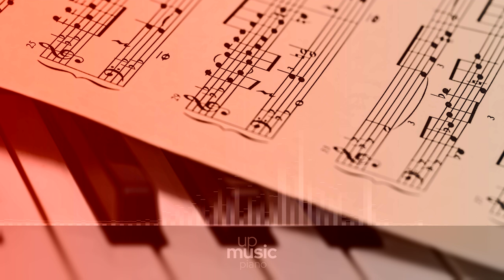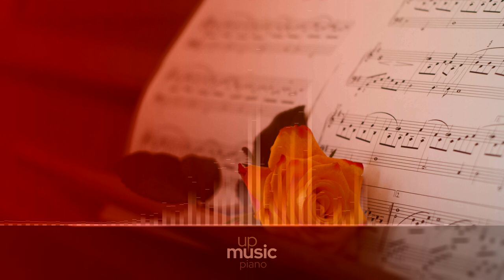Beethoven, Sonata No. 3 in C Major, Op. 2, No. 3-3rd Movement-Allegro, Glen W. Prillaman ∙ upmusic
Beethoven Piano Sonata no. 3 in C major, Op. 2 no. 3

Beethoven's Piano Sonata no. 3 in C is the third sonata of a set of three from his Op. 2, dedicated to Joseph Haydn, who had been his teacher in Vienna. It dates from 1796, three years prior to his groundbreaking Pathétique Sonata. A typical performance lasts about 24 minutes. The sonata is often referred as Beethoven's first virtuosic piano sonata.

Difficulty Level: hard
Composer: Ludwig van Beethoven
Form: Sonata
Key: C Major
Instrument: Piano
Period: Classical